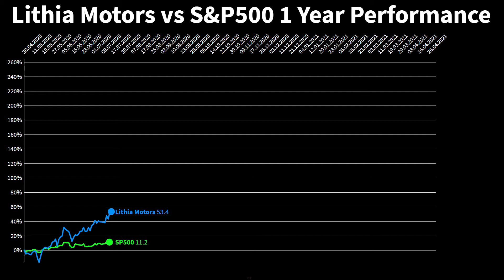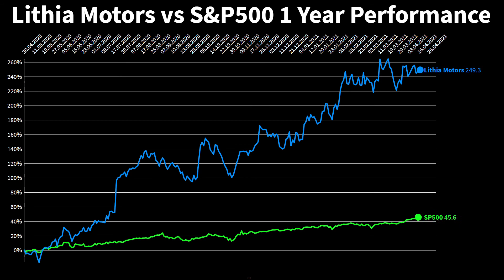"LITHIA MOTORS INC CLASS A ($LAD) Stock Chart – Stock History LAD 2021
LITHIA MOTORS INC CLASS A (LAD) Technical Stock Chart Analysis versus SP500 Index return. In this video you see the qualcomm stock price history until now compared to S&P 500. Does LAD stock chart beat the S&P500? What influence do LITHIA MOTORS INC CLASS A stock earnings have for the future? Is LITHIA MOTORS INC CLASS A Stock ($LAD) a buy or sell now? In this LITHIA MOTORS INC CLASS A stock chart history you will find some inidcations, if you should buy the stock or not.

📈 Each week new StocksBattle.Tech Stocks, Value Stocks, Etf Index, Hyped Stocks.